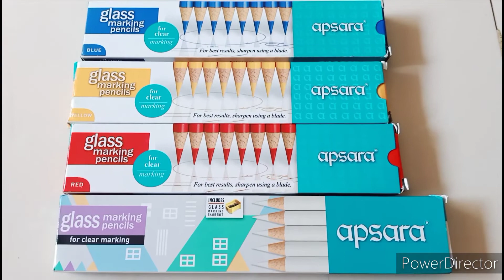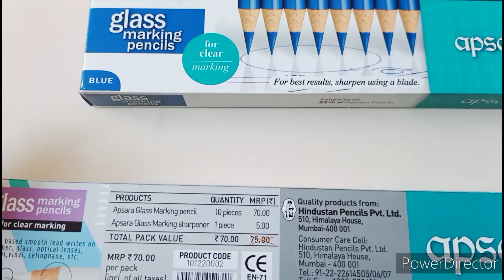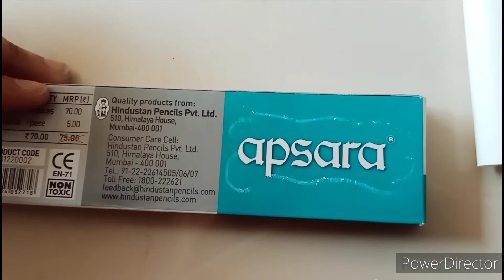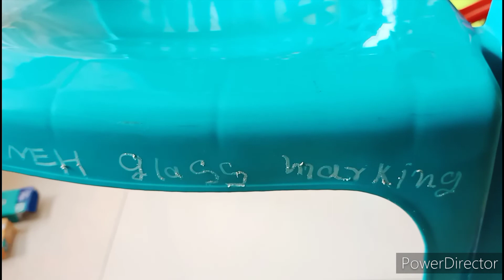Apsara Glass Marking Pencils Review | Glass Marking Pencils Unboxing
Apsara Glass Marking Pencils Unboxing And Review | How To Use Of Glass Marking Pencils | Unboxing By Neh And Dev |  glass par likhne wali pencil

About Apsara Glass Marking Pencils :
wax based smooth lead writes on leather, glass,optical lenses, metal, vinyl, cellophane, etc.
Apsara white glass marking pencil uses for marking and other stuff.Can write on wooden, cloth, glass, plastic and other surfaces for marking.
Available Shades :
white, black, red, blue, yellow, green